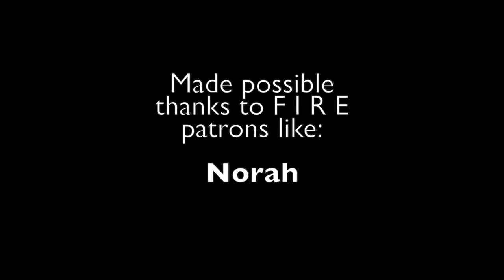20171205_Get Down to Business How to Learn English Idioms Online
Thanks "For your English"